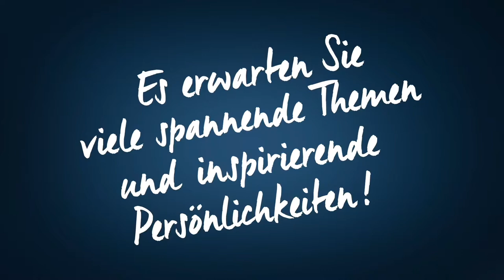Gerhard Kammerlander über Wundspüllösungen I Smovie I Smartphone Video Produktion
Gerhard Kammerlander zählt zu den profiliertesten und bekanntesten Persönlichkeiten im Bereich Wundmanagement. Die Breite und die Wirksamkeit seines Engagements sind einzigartig. Als Pionier, Forscher, Referent, Trainer und Berater verbindet er insbesonders Aspekte des professionellen Wundmanagements mit den neuesten Erkenntnissen und Erfahrungen im Bereich der Produktentwicklung. Am 9. Hartmann Wundsymposium berichtete er über neueste Entwicklungen.

Dieses Video ist eine Smovie Smartphone Video Produktion: 100% mit dem iPhone gefilmt und auf dem iPhone geschnitten. Mehr über Smovie und die Philosophie des gepflegten Handyfilms gibts hier: